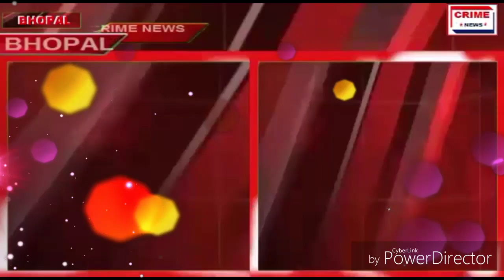नरेला से रेहान से अच्छा कोई नही